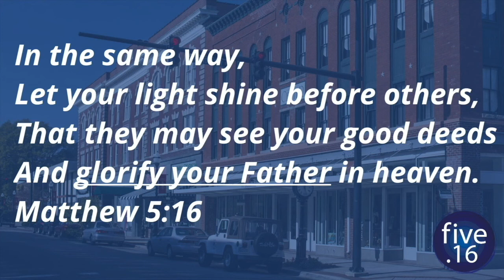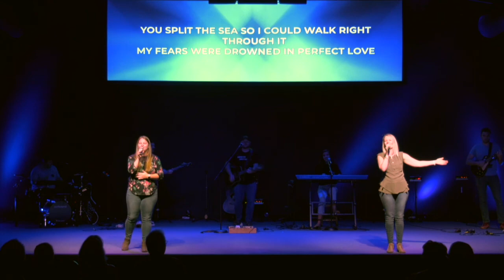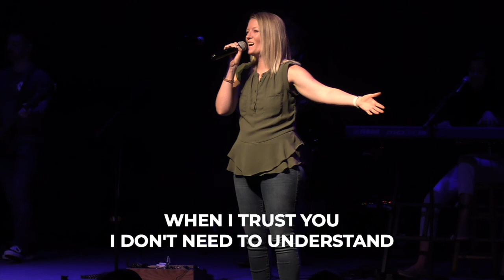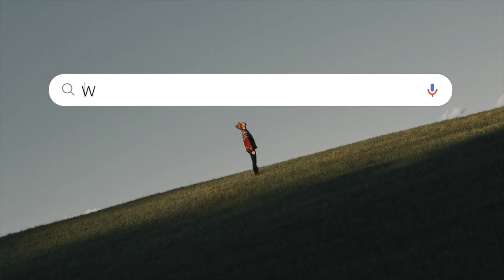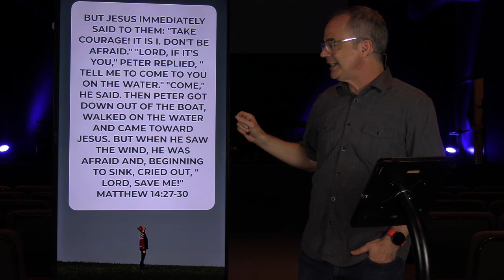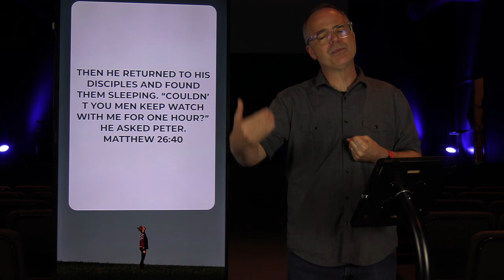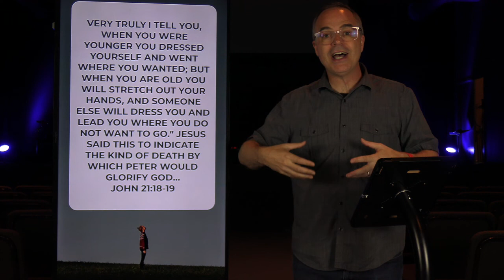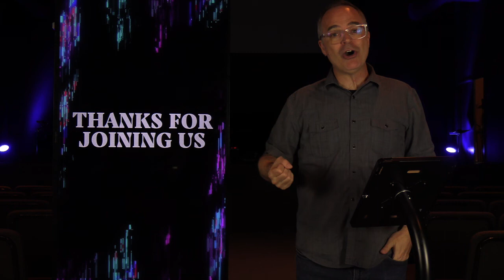NCC Online 6-5-22